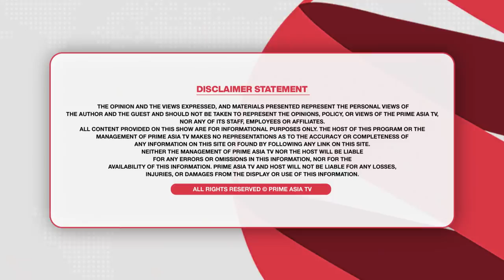Prime Elections 2022 (49) || ਰਾਣਾ ਗੁਰਜੀਤ ਵੱਲੋਂ ਵੱਡੇ ਧਮਾਕੇ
24 hours Local Punjabi Channel